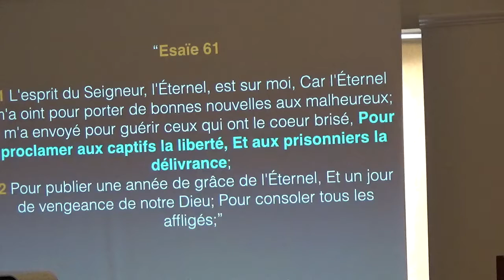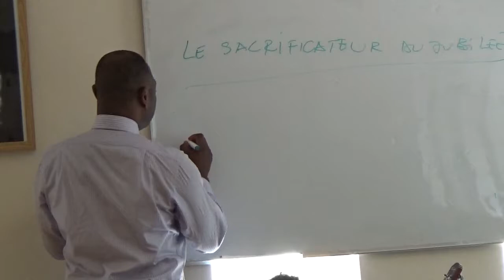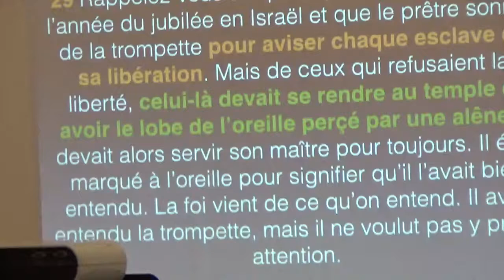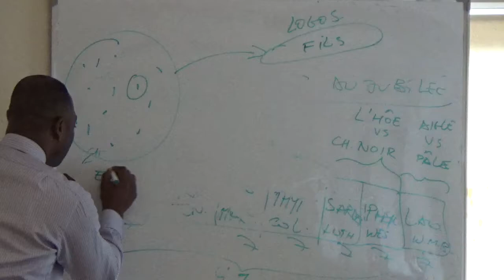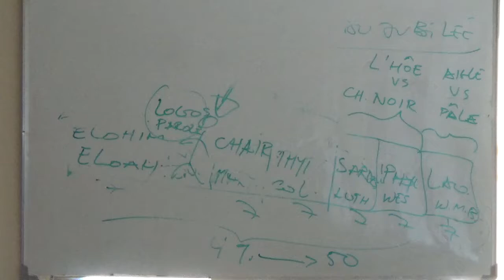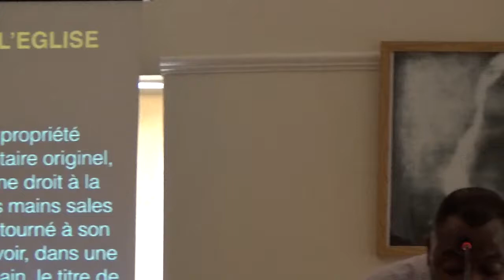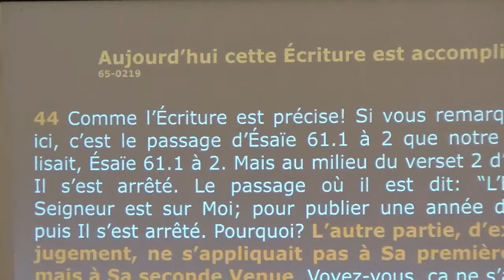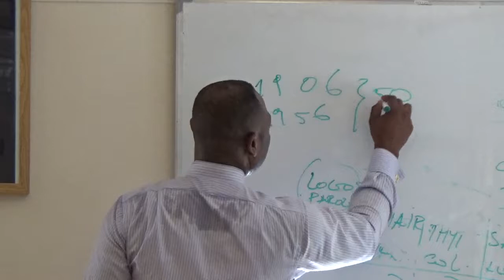LE VERITABLE JUBILEE (PARTIE 2)